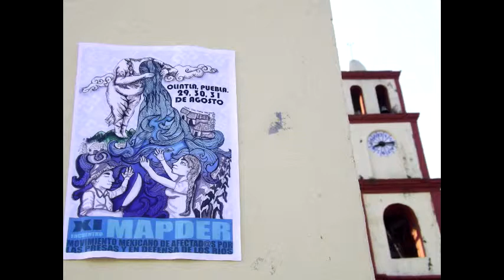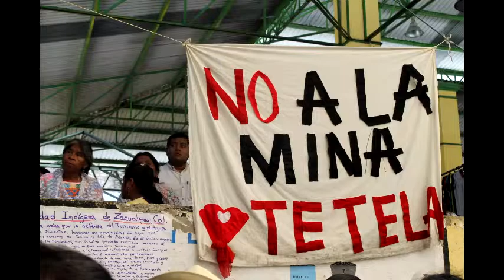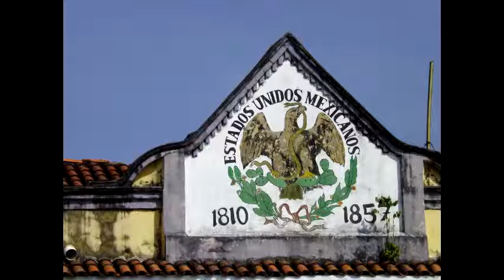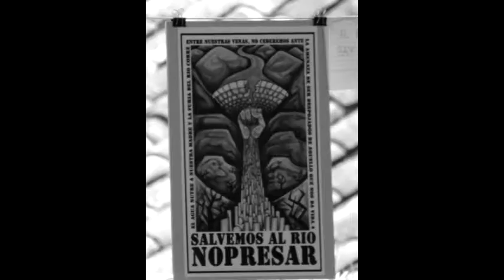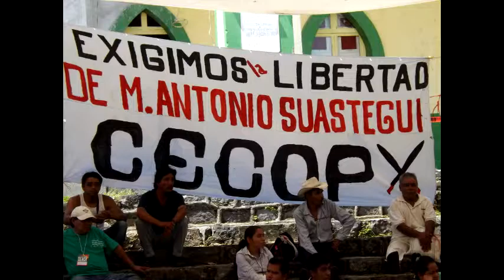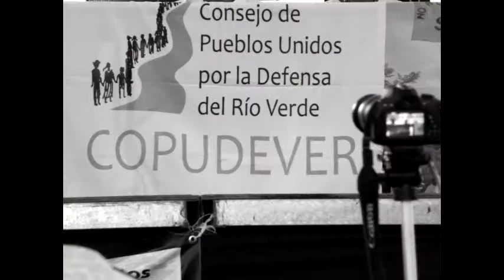XI Encuentro MAPDER Declaratoria